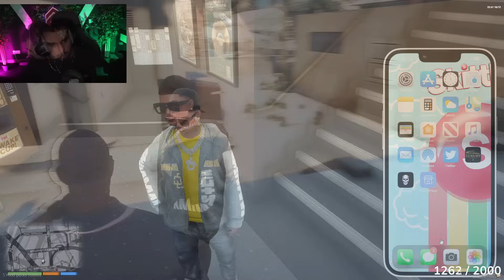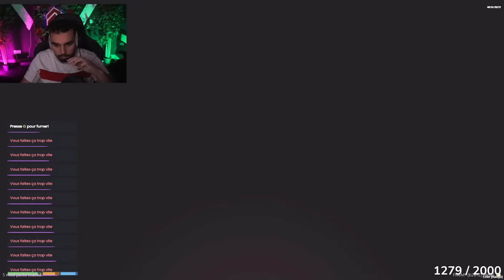J'AI TOUT PERDU... (+2M$) 😥FLASHBACK - SKITTLES#44